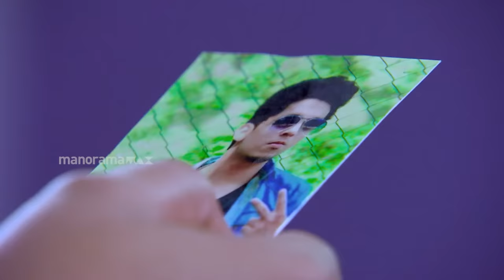Thatteem Mutteem | Episode 285 - Meenakshi decides to divorce Aadhi | Mazhavil Manorama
Meenakshi who is fed up of quarreling with her husband decides to teach him a lesson. She thinks that ignoring him at home will do the trick. Unfortunately, such psychological moves have no effect on Adhi!